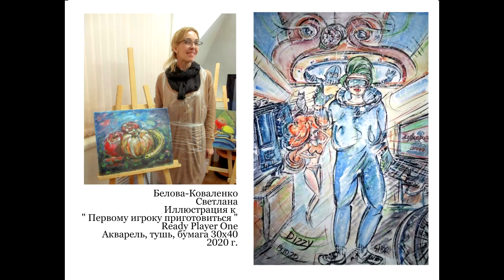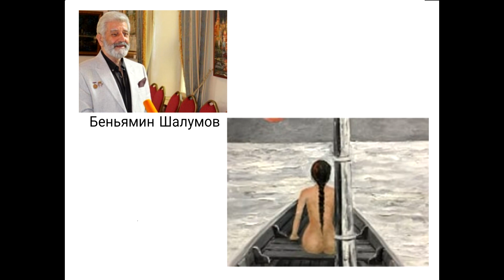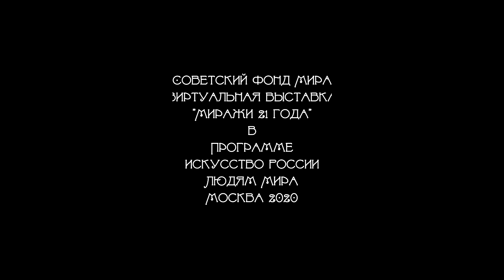Виртуальная художественная выставка "Миражи 21 года" в Программе Искусство России - Людям Мира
Виртуальная художественная выставка "Миражи 21 года" в Программе Искусство России - Людям Мира Советского Фонда Мира